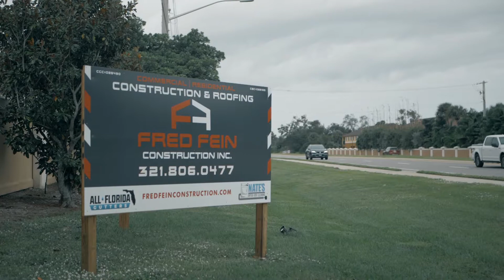4th Quarter Update [OneSource]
Ryan's giving a over a in depth review, of projects we are currently wrapping up and coming to a close on! Also showing you clips of companies we have been working with!

To learn more about OneSource  Branding & Media

Facebook: OneSource Branding and Media